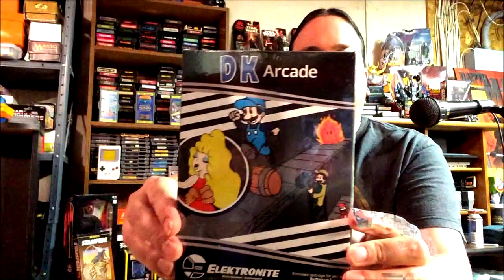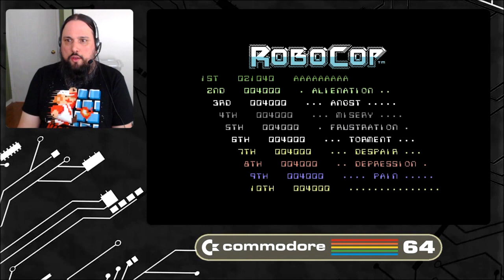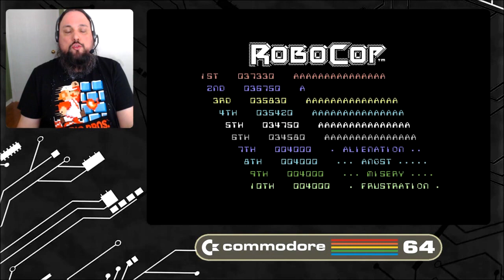Robocop on Commodore 64